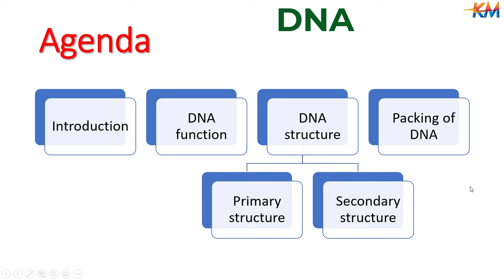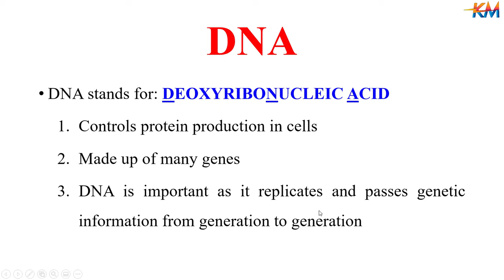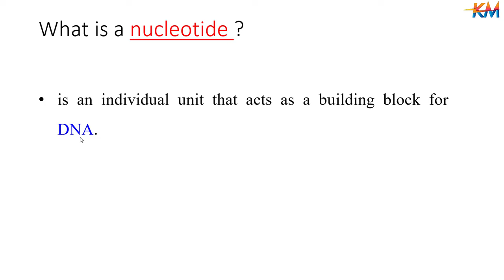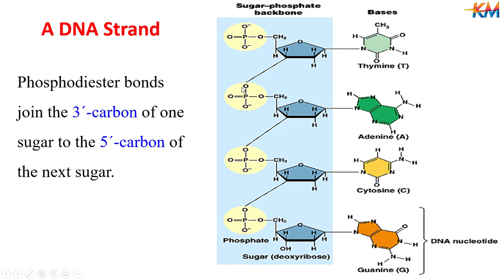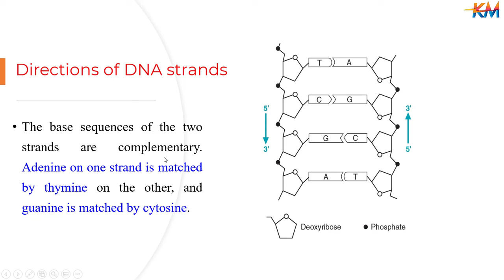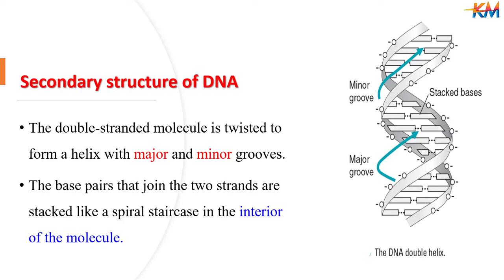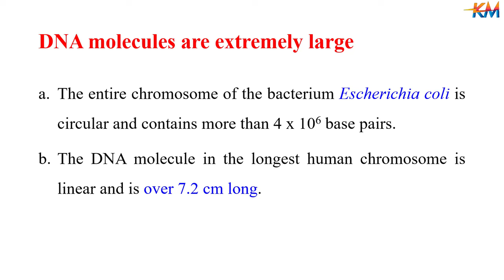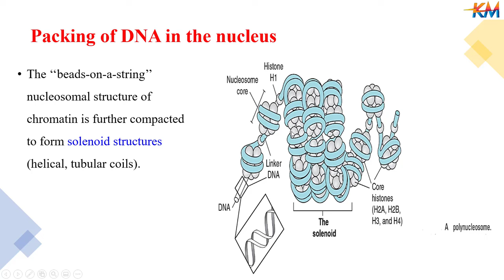DNA structure and packing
DNA, or deoxyribonucleic acid, is the hereditary material present in all living cells. Nearly every cell in a person's body has the same DNA. almost DNA is in the cell nucleus.
Table of Contents:
 Introduction
 Function of DNA
 Structure of DNA
 Packing of DNA in the nucleus